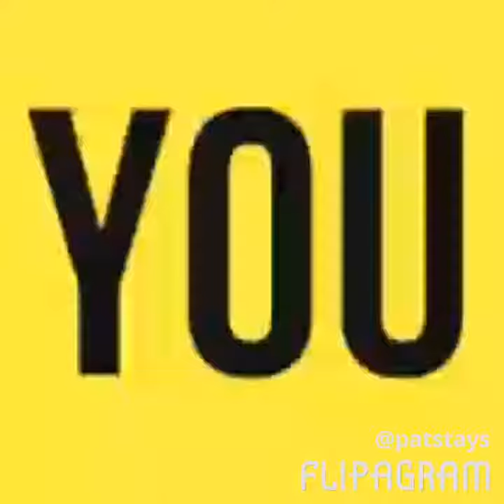I thank you Lord for being there for me all the time Amen .Mweya mutswene uya undibate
Mweya mutswene uya undibate
♫(Mathias Mhere - Mweya Mutsvene [Official HD Video] [Zimbabwe Gospel Music] 2014 )